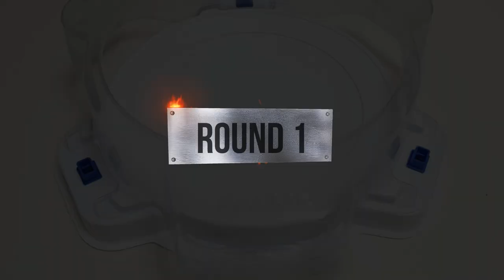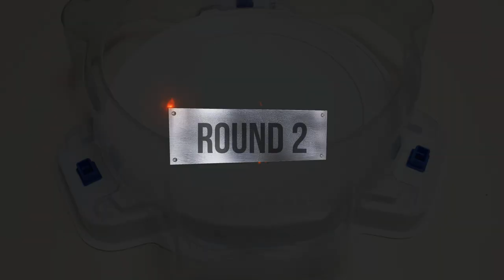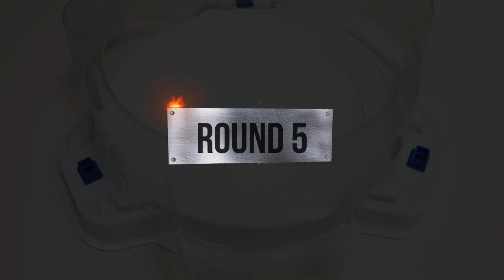Beyblade Burst God Tournament 81 Group C qualification 베이블레이드 버스트 갓 토너먼트 81회 C그룹 예선 ベイブレードバースト神